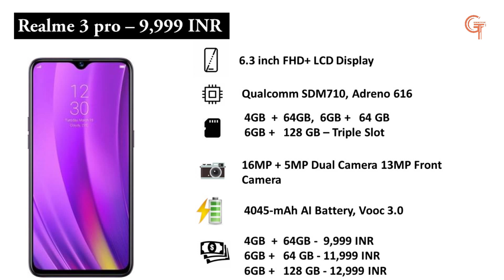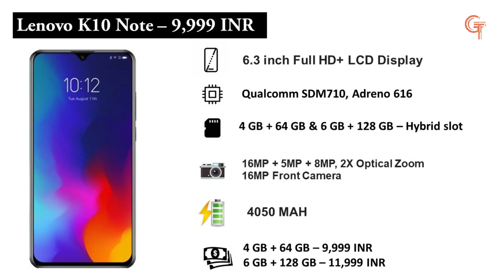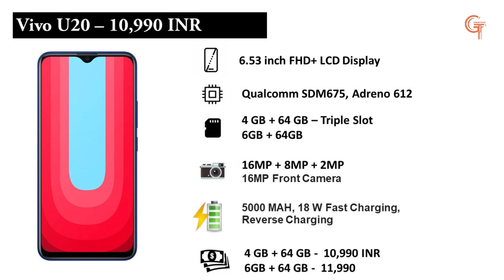Top 5 Phones under 10000 In India 2020 - Must Buy phones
Top 5 Phones under 10000 In India 2020

Hello Dosto aaj is video me mae aapko bataunga ki best 5 smartphones that you can buy around 10,000 rs in india 2020

Buying Links

Laptops Buying Links

Asus TUF FX505DT 512 GB SSD

Recommended Videos

My Gears

Phone i use is redmi note 7 pro for video recording